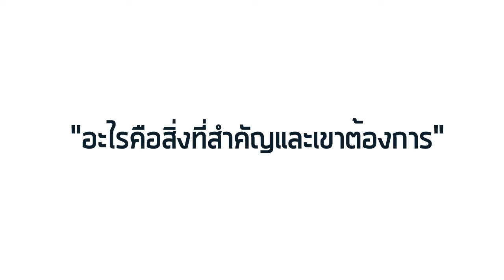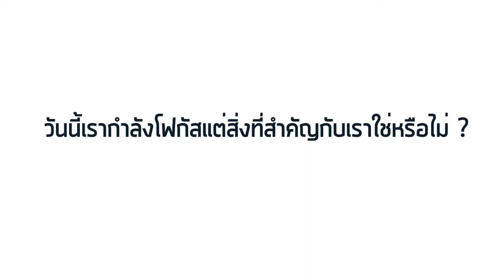3 คำถามที่ตรวจสอบว่าคุณซื่อสัตย์กับใจตัวเองแล้วหรือยัง ? | Think Fitness EP.05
สนใจอ่านเพิ่มเติมได้ที่ หนังสือ The five secrets you must discover before you die

เข้ามาดูเรื่องราวเพิ่มเติมได้ที่นี่นะครับ